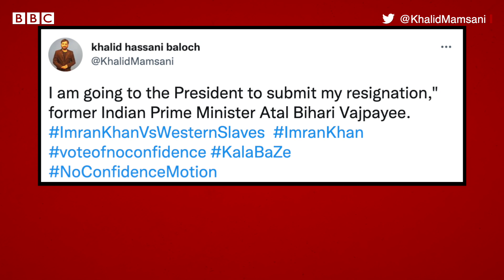Pakistan : Atal Bihari Vajpayee ਦੀ ਉਹ Speech ਜੋ Viral ਹੋ ਰਹੀ | 𝐁𝐁𝐂 𝐏𝐔𝐍𝐉𝐀𝐁𝐈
ਪਾਕਿਸਤਾਨ ’ਚ ਲੰਘੀ ਰਾਤ ਇਮਰਾਨ ਖ਼ਾਨ ਦੀ ਸਰਕਾਰ ਡਿੱਗ ਗਈ। ਨੈਸ਼ਨਲ ਅਸੈਂਬਲੀ ’ਚ ਹੋਏ ਬੇਭਰੋਸਗੀ ਮਤੇ ਵਿੱਚ ਉਨ੍ਹਾਂ ਖ਼ਿਲਾਫ਼ 174 ਵੋਟਾਂ ਪਈਆਂ।

ਪਾਕਿਸਤਾਨ ’ਚ ਹੁਣ ਅਟਲ ਬਿਹਾਰੀ ਵਾਜਪਾਈ ਦਾ ਇੱਕ ਪੁਰਾਣਾ ਵੀਡੀਓ ਵਾਇਰਲ ਹੋ ਰਿਹਾ ਹੈ।

ਸਾਲ 1996 ’ਚ ਵਾਜਪਾਈ ਸਰਕਾਰ ਇੱਕ ਵੋਟ ਤੋਂ ਡਿੱਗ ਗਈ ਸੀ।